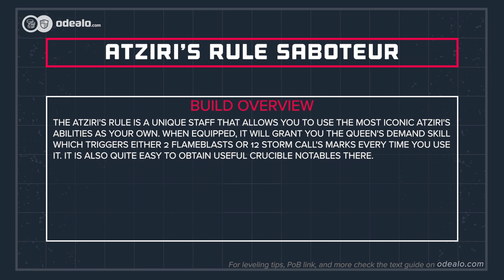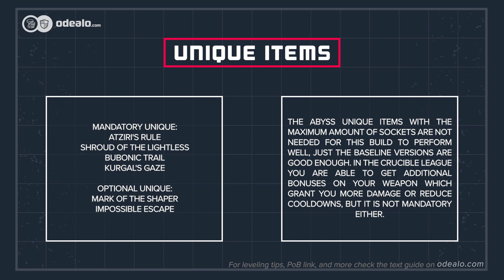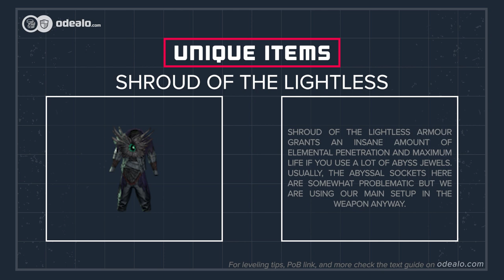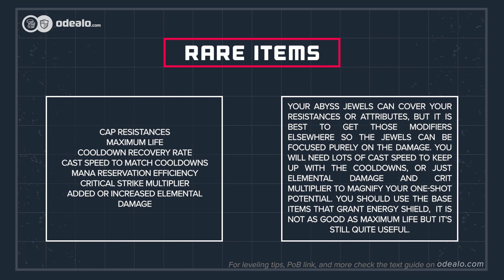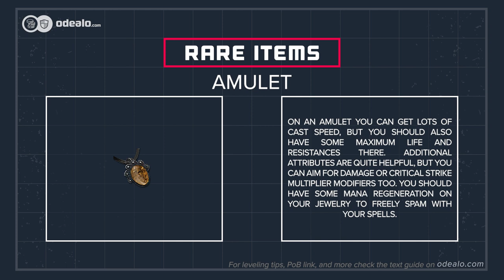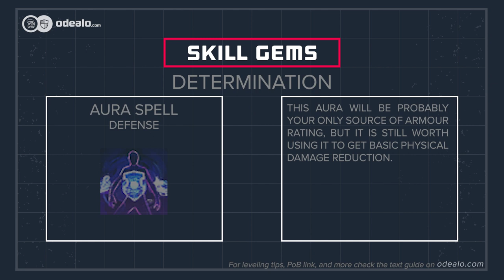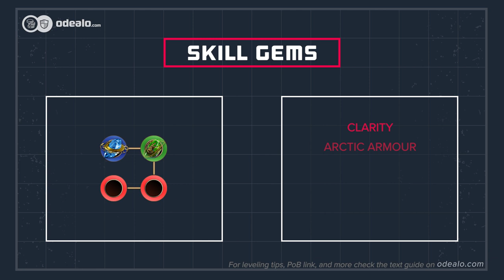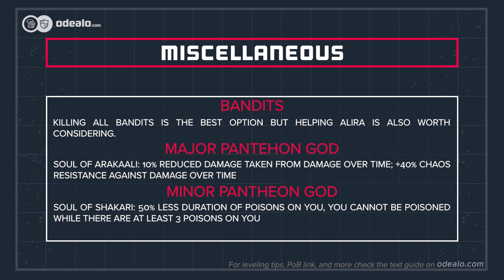[3.21]ATZIRI'S RULE Saboteur Path of Exile Build Guide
0:00 Intro
0:04 Gameplay video
2:55 Build overview
5:15 Gear, Jewels, Flasks
11:17 Skill Gems and Sockets
14:04 Bandits, Pantheon, and Passive Tree